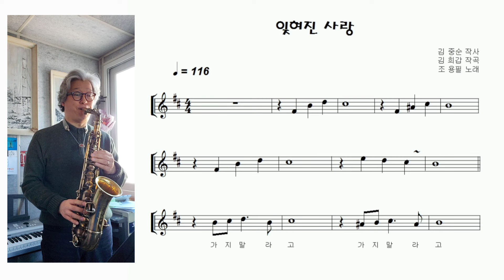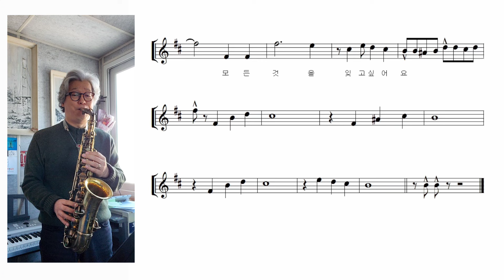조용필 "잊혀진 사랑 (Forgotten Love)" Alto Saxophone cover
1980년 발표한 조용필 선생님의 1집 앨범의 수록곡들은 모두 힛트곡이 되었었고 한곡 한곡이 1980년대를 빛나게해주었습니다. 제 기억속에도 오늘의 곡 "잊혀진 사랑"은 당백하면서도 중독성 있는 선율로 인해 자주 연주하였던 곡으로 각인되어있엇습니다.